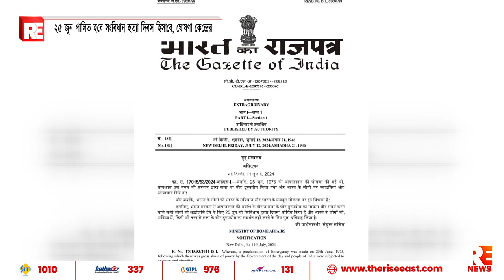২৫ জুন পালিত হবে সংবিধান হত্যা দিবস হিসাবে, ঘোষণা কেন্দ্রের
২৫ জুন পালিত হবে সংবিধান হত্যা দিবস হিসাবে, ঘোষণা কেন্দ্রের